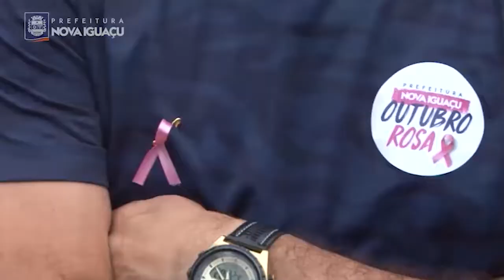Outubro Rosa Caminhada - Prefeitura de Nova Iguaçu